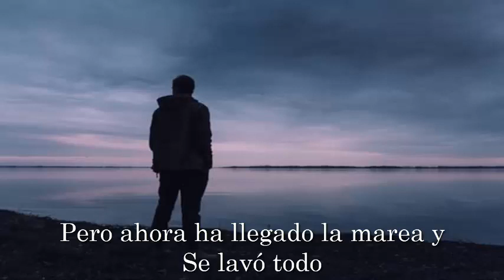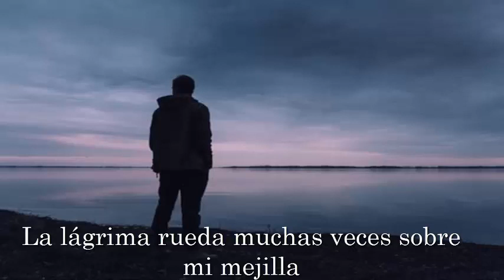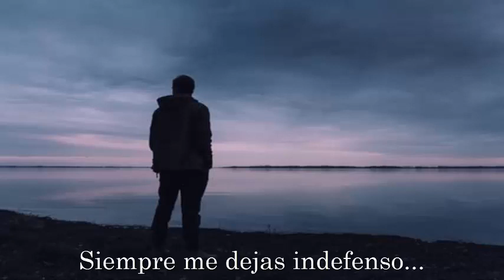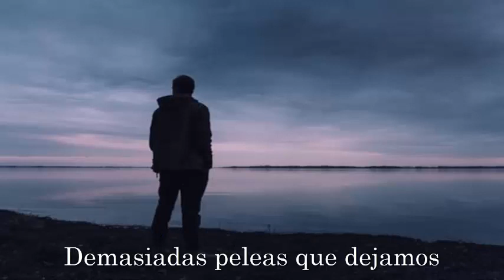FROM INSIDE - Helpless (Sub español) | Dead Rabbit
Ya es la hora sad :'v alv

un canal metalero bien shido (Robertocraneo)

otro canal bien vergas :v (puppetskulls)